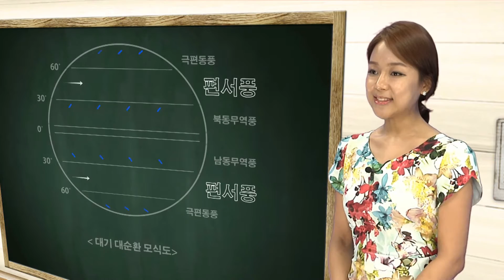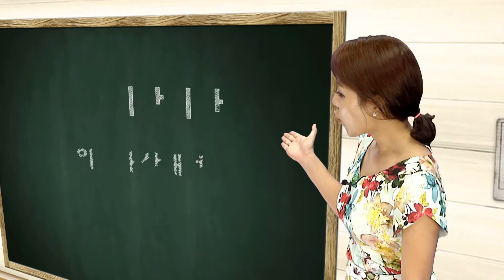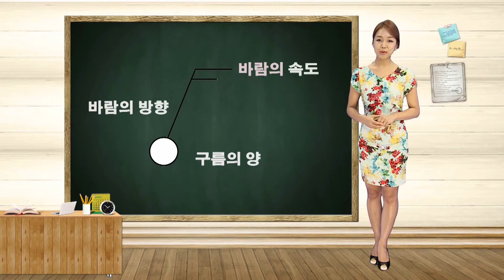용어해설 [일기도_2]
날씨온과 함께하는 생활기상정보
일기도편 part_2